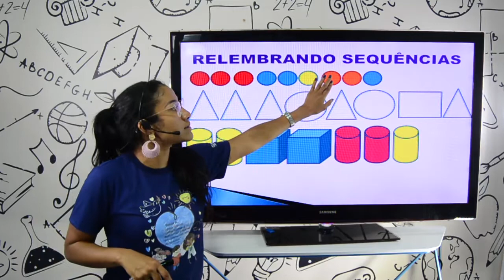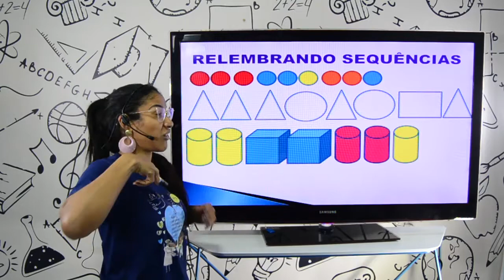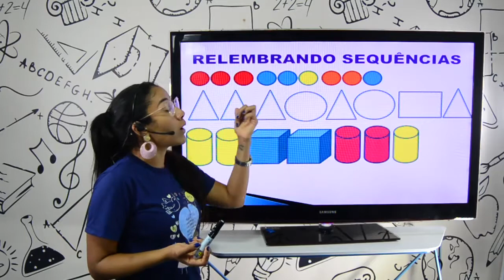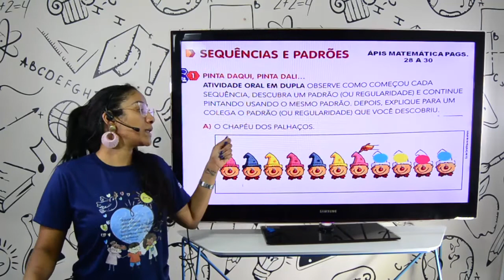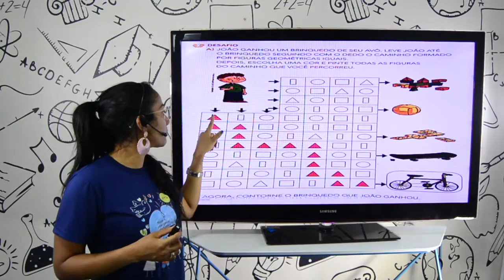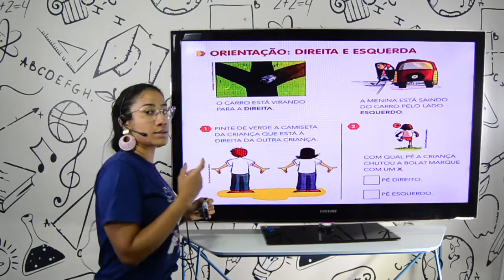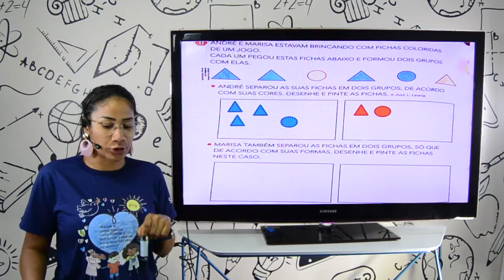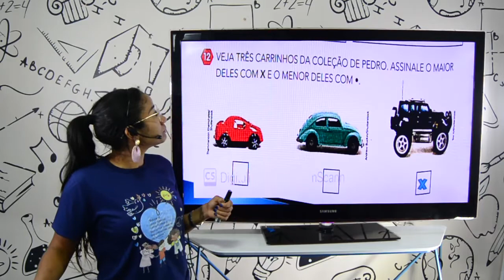AULA 1º ANO - MATEMÁTICA - 12.11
PROFESSORA PAULA